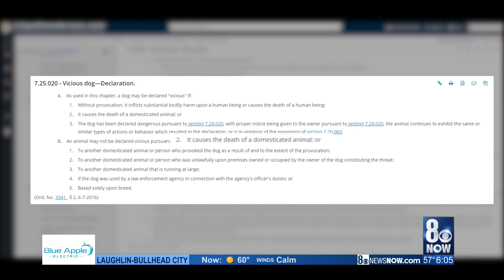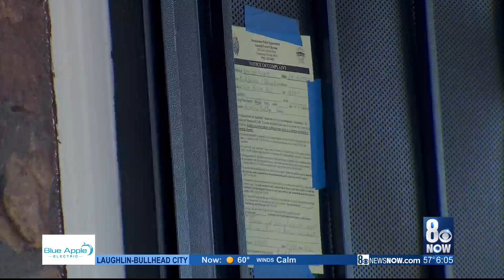Henderson Police: Dogs impounded on case-by-case basis; investigation necessary before dog declared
The deadly Henderson dog attack over the weekend is making some pet owners question the safety of their animals.